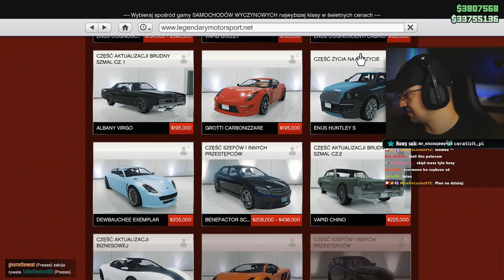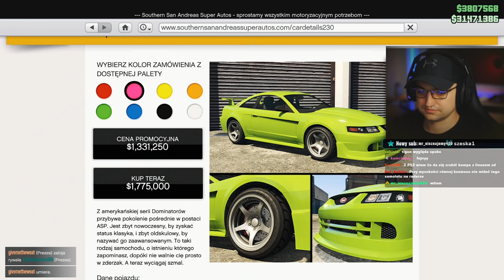MUSTANG SVT w 👉GTA Online👈 robi WRAŻENIE! Najlepszy Muscle car?😱😱